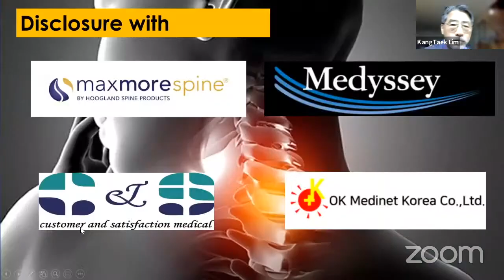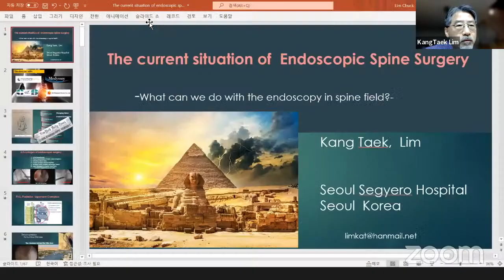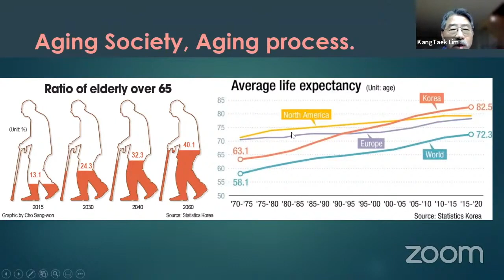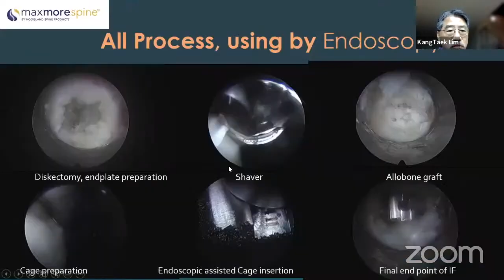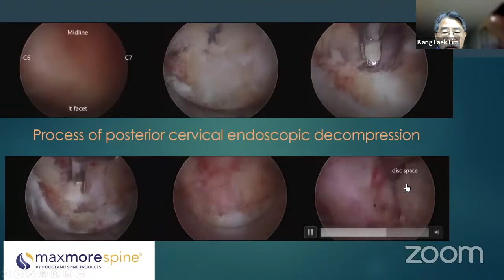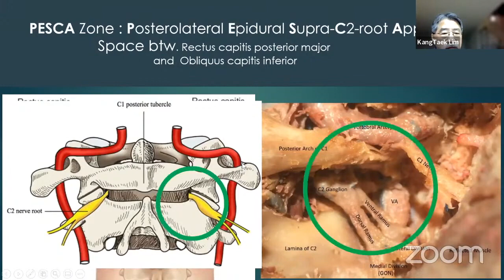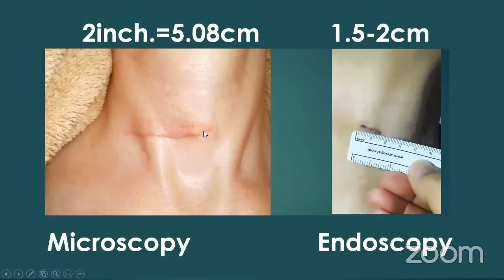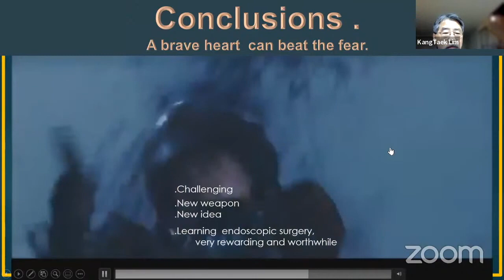The current situation of Endoscopic Spine Surgery